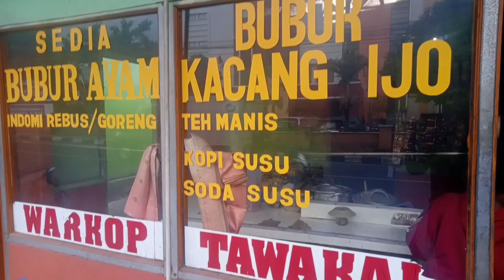Bubur ayam Tawakal depan Thamrin Purwakarta...😋👍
makan bubur